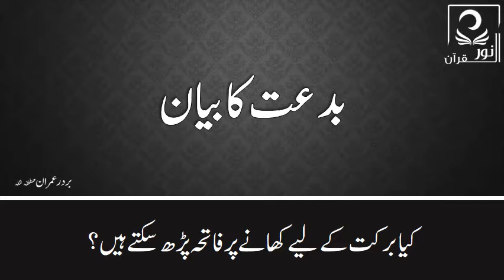کیا برکت کے لیے کھانے پر فاتحہ پڑھ سکتے ہیں؟